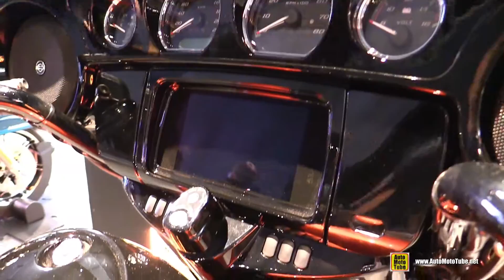2020 Harley Davidson Street Glide Special - Walkaround Tour